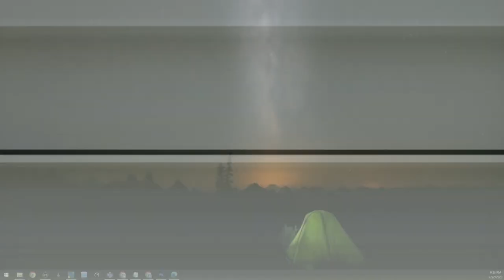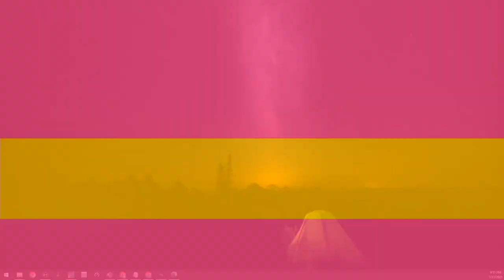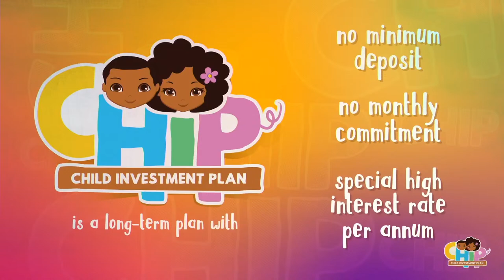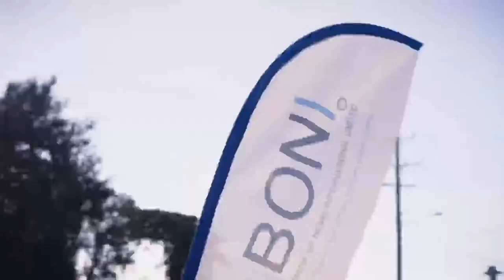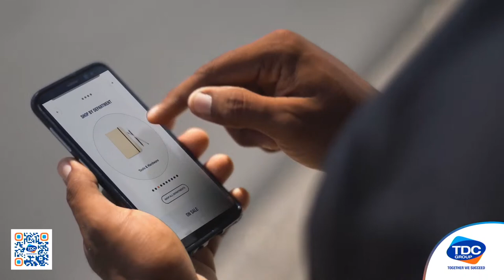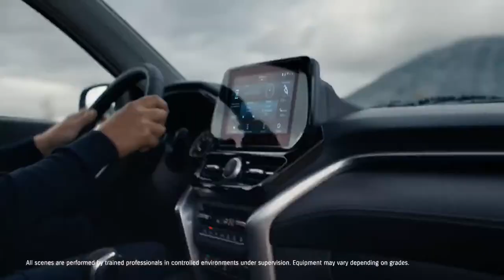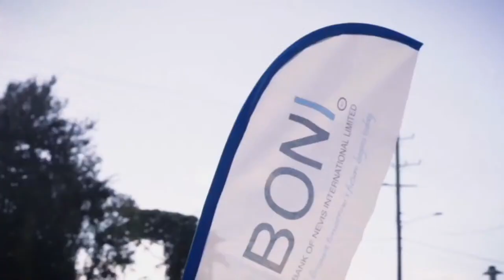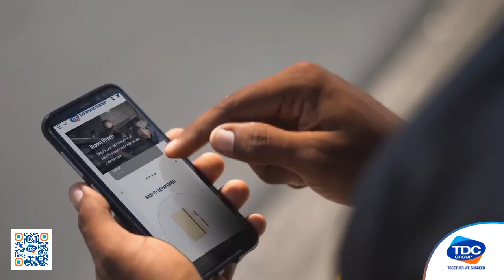SKNANB Soca Monarch Semi-Finals | Culturama 49 - July 22, 2023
“49 Years of Mas and Spree! Culturama, 2023!”
July 27th - August 8, 2023